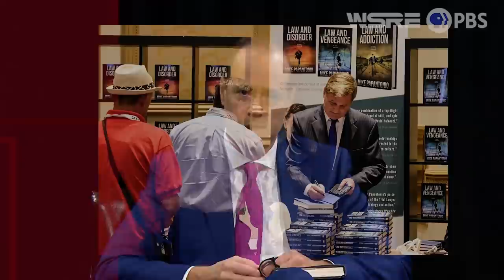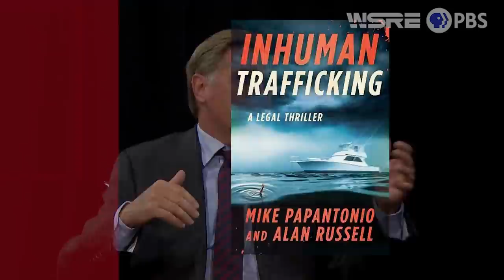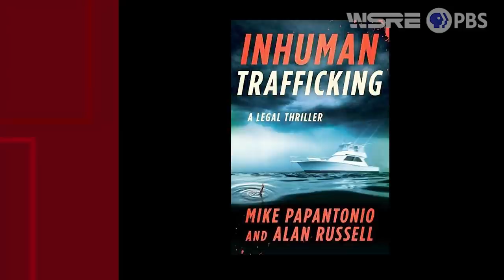Human Trafficking: PBS Interviews Mike Papantonio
Via WSRE PBS: Jeff’s guest is trial lawyer, author and media personality Mike Papantonio. He is noted for litigating cases against large corporations with questionable ethics and business practices. From pollution to opioids, Papantonio has stood tall against corporate giants who have put profit before people. He is the author of several books, the most recent of which is “Inhuman Trafficking”.

Trial lawyer, author and media personality. Mike Papantonio on this edition of conversations. Papantonio is a well-respected trial lawyer, but if you're a big corporation with questionable ethics and business practices, you're probably not going to invite him to the company picnic. Pap, as he's known to those close to him, has mowed down some major adversaries over the years, from pollution to opioids, Papantonio has stood tall against corporate giants who have put profit before people. When he takes a break from trying cases, you might find him writing novels. He's just released his fourth in a series it's entitled, Inhuman Trafficking. We welcome back to conversations, Mike Papantonio. Great to see you again.
Good to be here, Jeff. Thank you.
Fourth novel here that you've written kind of in a series focused around one particular character there, Deke. This is called, Inhuman Trafficking. What's it about?
Well, yeah, it's a 40, it's a $42 billion industry is the whole human trafficking is a $42 billion industry. And this book takes and takes a look at where is all that money coming from and where's it going. And people think of trafficking, they think it's just one person that maybe has one or two people that he's trafficking and that's so far from the truth. It's, it's become a corporate entity. If I think of this book, for example, covers a couple of cases that I'm handling. One being where you've got the trucking industry that, that they, they end up trucking girls from LA across say, I-10 to the Eastern seaboard and they, they, they take the 18 wheelers and they break them up into little bedrooms. And then they end up stopping at truck stops and people come in and have sex with these mostly minors, you know, 14, 15 year old girls. And then they leave. Well, the truck stop knows about it. The truck stop that they're doing business with. It's a chain, actually, there's a couple of chains involved. I don't want to name names right now.
Sure.
But the chains know exactly why they allow this to happen. It brings in business, people have to buy fuel, they have to buy food. They sometimes stay overnight. So it's a business decision to let that happen. That, that's one example of what I'm talking about. But it's, it, the second part is also corporate. We have corporations that go over to place like Ukraine. You may remember the case just 10 years ago over in Destin where they had all the Ukraine H2B workers come in, right, and then they found out that they would invite them over here. How would you like to work as a greeter in the restaurant?
Well, they put them in the restaurant and then they say, you can make more if you want to work as a greeter over here at the strip club. And oh, by the way, you can make even more money if you want to get up on the pole and dance as a pole dancer. And this is where it ends. How would you like to meet Tom? Tom wants to meet you and they meet Tom and that's the last we see of them. That happened 40 miles down the road, 50 miles down the road, Destin, Florida, however far it is and it happened right here. You know, and so this, this book, this book takes those stories and it takes, it makes it into a fiction novel, although it's all true. My goal is to show that the corporate media has been typical corporate media. If there's an advertiser involved, they won't tell the story because they don't want to offend the advertiser.